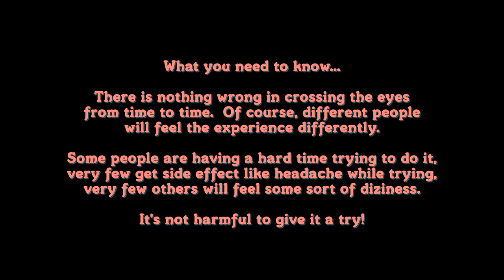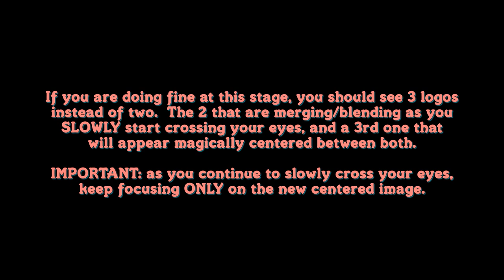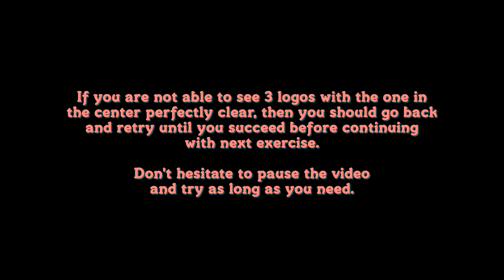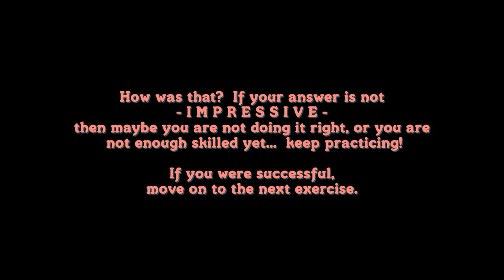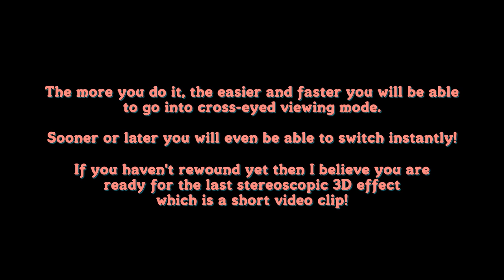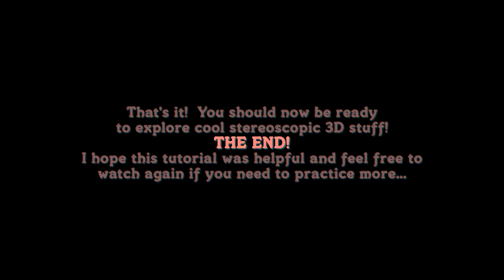Tutorial to help learn cross-viewing 3D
This tutorial should be considered as another tool willing to help learn how to view side-by-side images in stereoscopic 3D using the cross-eyed viewing method.

Unfortunatly, there is no miracle solution but only a collection of different approaches...
Look around the web for other different techniques.

Included pictures are from a Fujifilm FinePix REAL 3D W3 camera.
Included movie is from a Fujifilm FinePix REAL 3D W1 camera.

Was originally posted on Vimeo in September 2010.